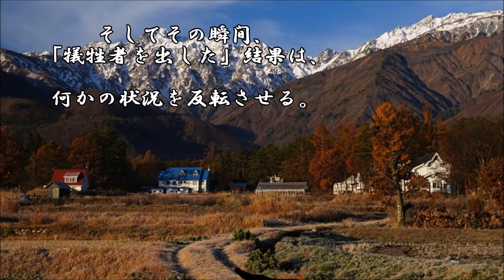ショートサーキット出張版読み上げ動画4140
ＮＨＫの受信料が値下げされるらしい、35円。もう挑発でさえ。
そしてその代わりスマホからも徴収？テレビはお金に困ってる。

素材著作
風景